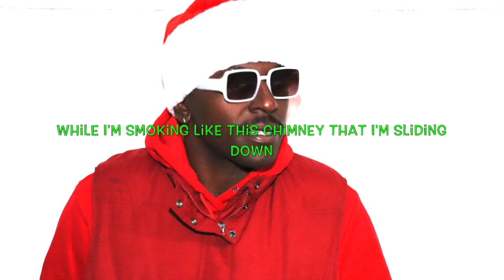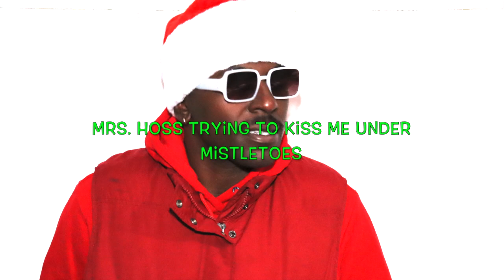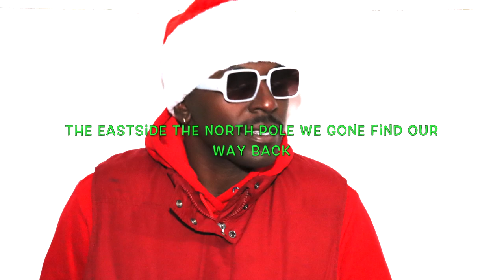Marlin Brandoe - Santa Hoss (OFFICIAL AUDIO & LYRIC VIDEO)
OFFICIAL AUDIO AND LYRIC VIDEO OF MARLIN BRANDOE - SANTA HOSS
Produced By: Marlin Brandoe